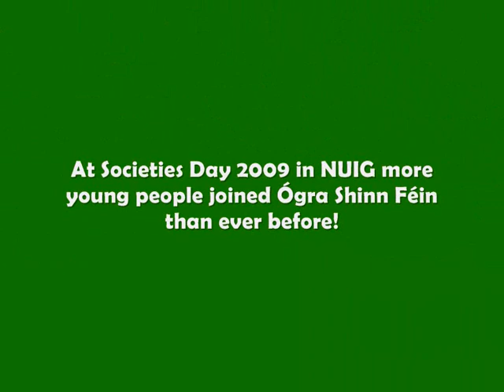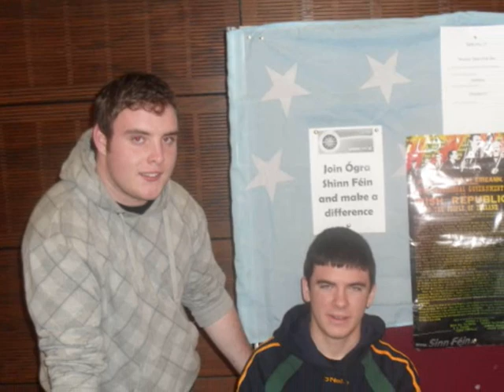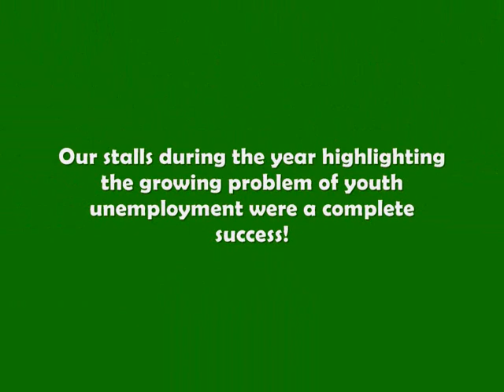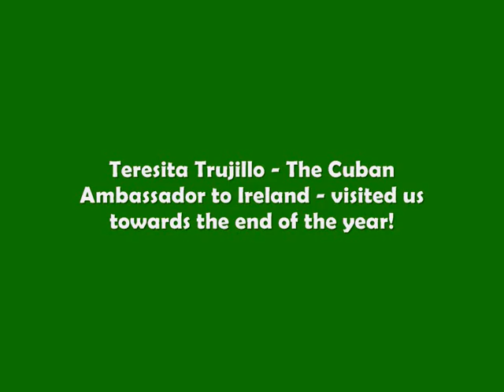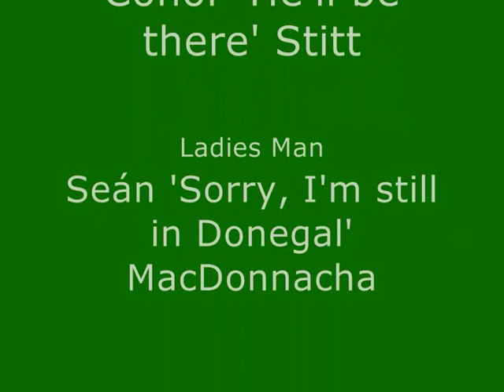Ógra Shinn Féin NUIG - Review of 2009/10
Cumann D'Arcy-Mellows, Ógra Shinn Féin in NUI Galway have put together a video containing a collage of pictures showing some of Ógra's major activities which were conducted in Galway City either within or outside the University.